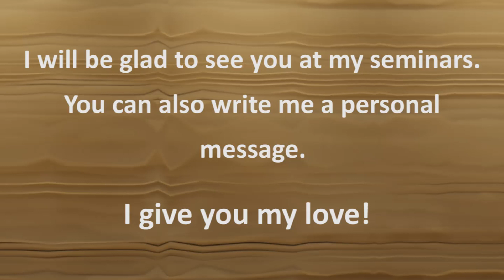💒 Aayla Shaman: Shaman Practices - Shamanic ritual for healing | EN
It will change your life forever. Get a quick solution to all your life situations and help your loved ones!

🍀 Aayla Shaman: every person is absolutely harmonic positive and healthy. We have a healthy body in a healthy soul. But sometimes some people have to deal with diseases. Shamans see and feel that all diseases are the spirits that come into the body of the person. The spirits destroy the vital energy or the person or some organ. But we can get rid of them. In shamanic tradition the first important spiritual healing ritual which every a person should do in case if his harmony has changed. This shamanic healing ritual we will do right now.

🌾 Aayla is a Northern shaman with unusual abilities known in 37 countries. Aayla Shaman helps people to solve their problems: find a beloved one, gain peace and harmony in family relationship, educate children, heal physical and psychical diseases (even in cases where classic medical science is no longer able to help), improve financial wellness, get rid of debts.
🌿 Aayla Shaman can fill your life with happiness, success, strength and enthusiasm. She can be a starting point of a new, better benchmark of your life!

Shamanic Tarot cards "THE WISDOM OF THE ANCESTORS".
Get your most sensible question answered now! Follow this link to experience the power of the Shamanic Tarot cards

MAGICAL OBJECTS:
✔ Magical objects or amulets protect people, give them strength and energy, enhance their luck and success, as well as help in business and in relationships. Sometimes people choose several different amulets for themselves in order to be lucky in everything – an amulet for love, an amulet for luck, an amulet for protection, and an amulet for wealth. These people gain the greatest possible advantages. The spirits keep them from failures, help them in everything, and make them happy. OBTAIN AN AMULET